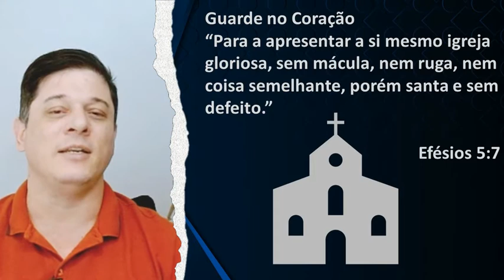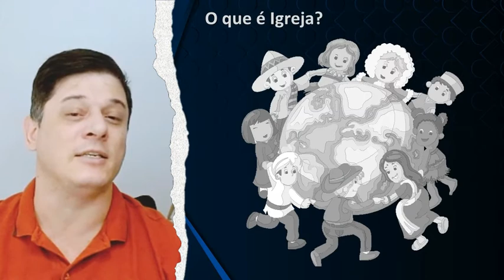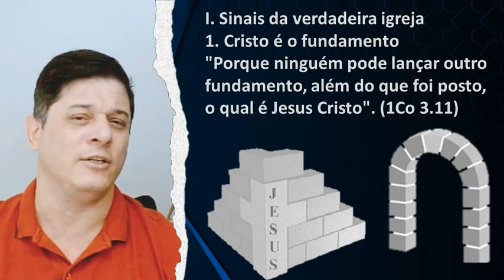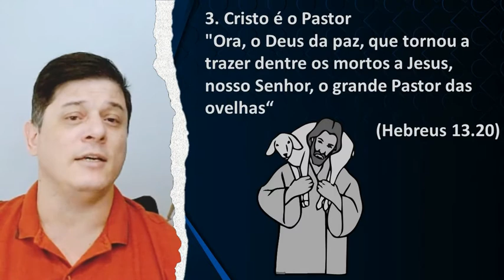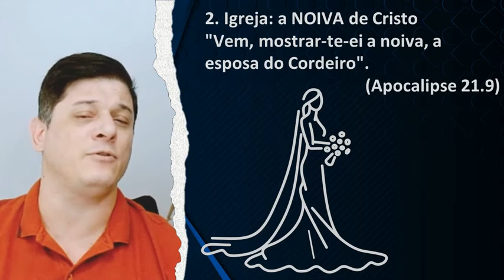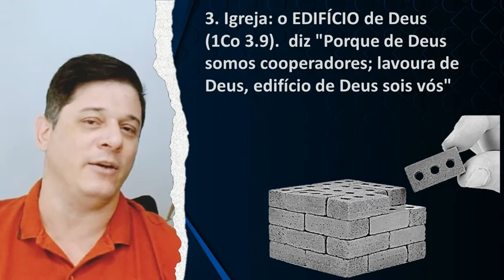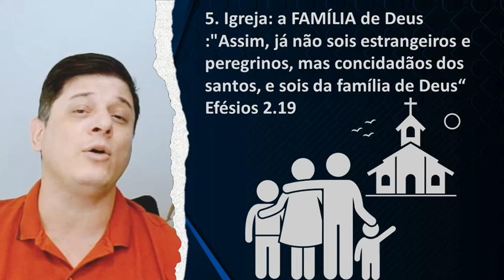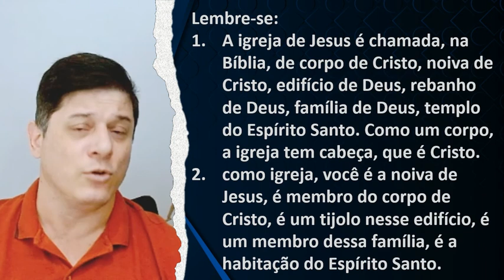Que é a Igreja? - Começando a Vida Cristã 8